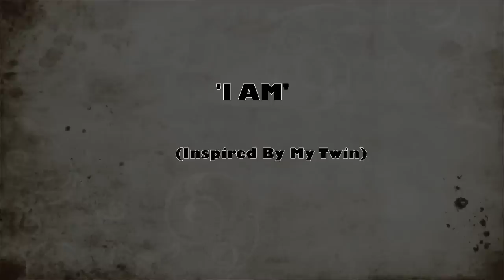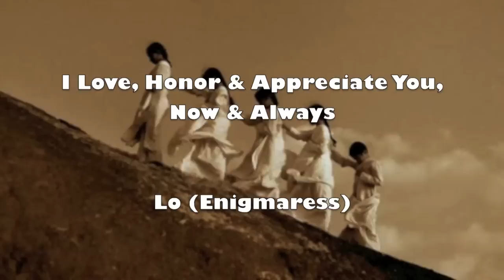I Am (Your Soul)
Video Footage originally by 'Flying Elephants'

Peace & Blessings
I AM (Music Lyrics) By Chakra

I am your truth, I am your destiny
I am desire and despair
I am your glow inside your beating heart
I am the love that leads you there
I am your soul, I am your soul

I am the darkness where you disappear
I am the light that leads you safe
I am the shepherd of your laughter and your tears
I am your pleasure and your pain

I am the faith that leaves your spirit strong
I am the sunlight in the rain
I am the universe inside your mind

I am the courage that inspires you
I am the knowledge that you gained
I am the people you will choose to be